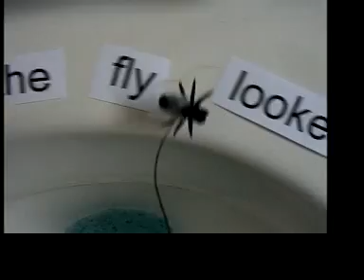Rimshot!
for a 'silent listening' version

Feeding amongst
the pubes on the rim
the fly looked at me
and I looked at him...

Mark Shepherd
dashpoet 2010